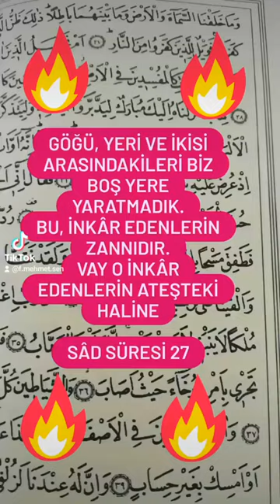kur'anı Kerim Ayetlerinden bir ibret vardır. F.Mehmet Şen